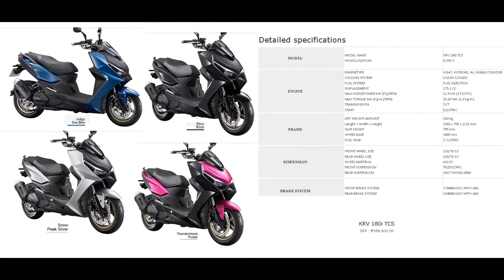Kymco KRV 180i Basic Review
This the most latest Motorcycle of Kymco
The KRV 180i

180 CC
Keyless
Dual Charging Port
ABS
TCS

Ridesafe, Staysafe. God Bless :)